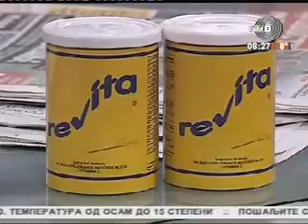TV Studio B BG dobro jutro dr Dragana Gojkov 22.11.2016.